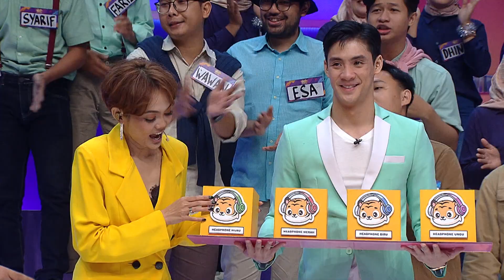Tang Ting Tung! Apakah Pilihan Wati & Nana Beruntung? - Super Deal Indonesia